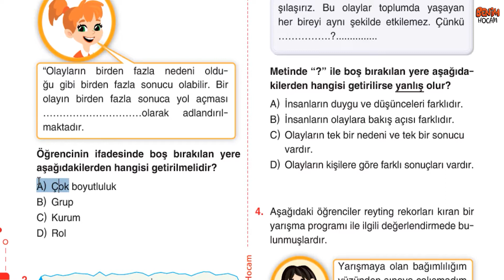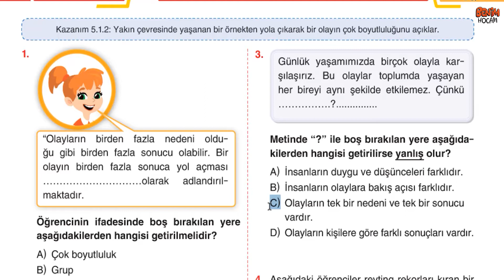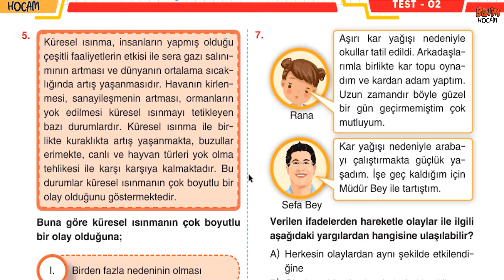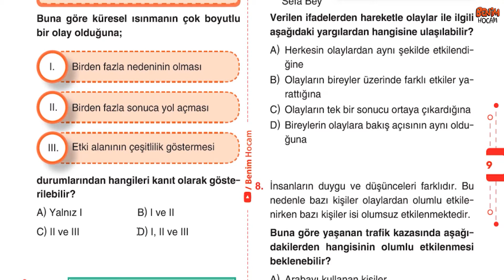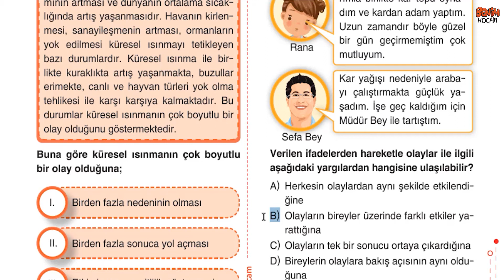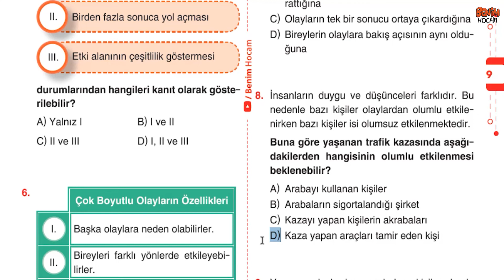2) 5. Sınıf Sosyal Bilgiler Soru Bankası - Ünite 1 - Test 2 - Metin URUK